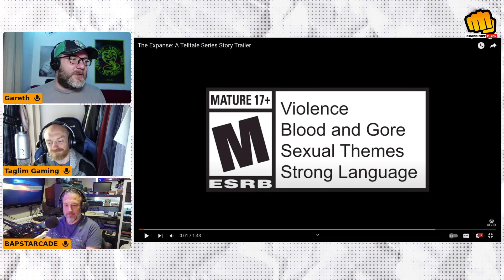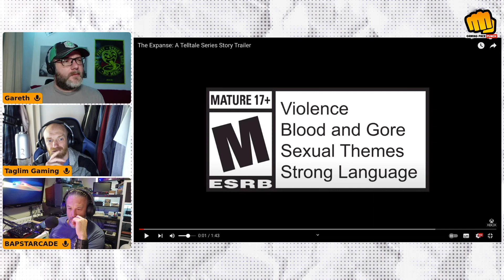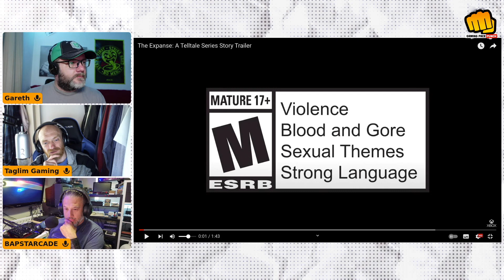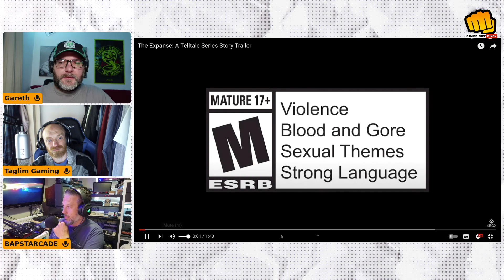The Expanse: A Telltale Series - Official Announcement Trailer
The Expanse: A Telltale Series is a new episodic adventure game based on the hit sci-fi series and novels. In this game, you can explore the solar system, interact with characters from the show and books, and shape the story with your choices. Watch the official announcement trailer and get ready to enter the world of The Expanse like never before!

This video is extracted from our live weekly podcast stream.

We post gaming news stories which are extracted from our live podcast here and on the Monkey Nut Punch channel that takes place every Sunday afternoon, covering Xbox Series S, Xbox Series X, PlayStation 5, Nintendo, PC and Retro/Modern Retro and Indy gaming, we also plan to include other gaming videos in the future.

Our Gaming Face Punch podcast is available on all good podcast directories or direct from our website!!